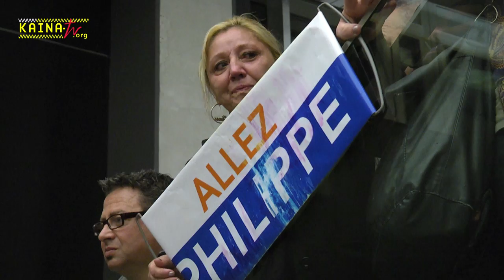Philippe SAUREL, élu Maire de Montpellier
Philippe SAUREL, DVG, a été élu Maire de Montpellier dimanche 30 mars 2014 avec 37,54 % des voix exprimées.